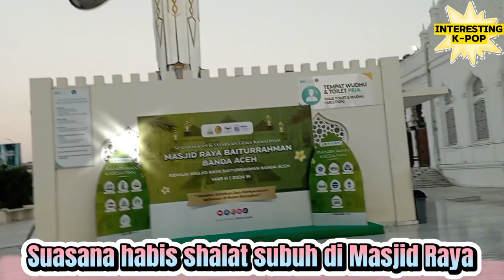Keadaan di masjid raya setelah habis shalat subuh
Indahnya suasana di masjid raya setelah shalat suboh